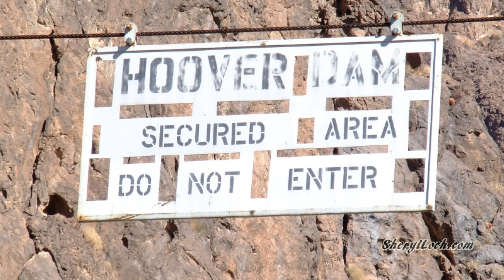Colorado River Boat Ride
Take a boat ride with us up the Colorado River from Willow Beach in Arizona up to the Hoover Dam bypass bridge. We even stop along the way to see some bighorn sheep.

We pulled into the "bat cave" thank goodness there were no bats!

The river was pretty calm that day, so the cam stabilizer worked pretty good.

We also included some of our still pictures between clips.

Thanks for taking a ride with us!